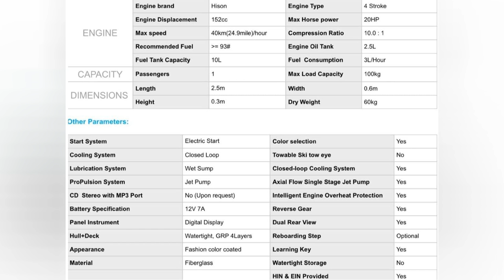4 Stroke Engines Gasoline Powered Jet Kayak Motorized Canoe Shipped By Air 55 Km H Professional High